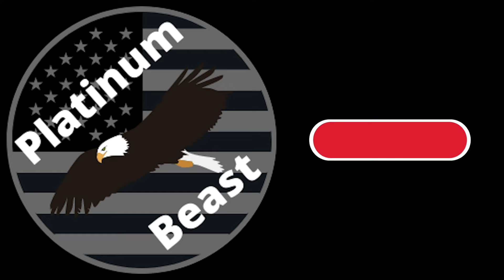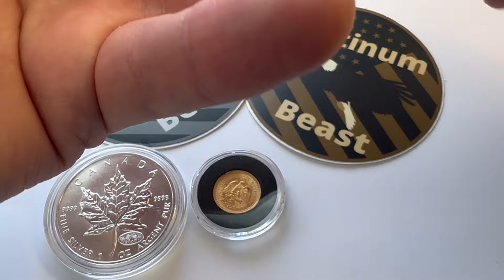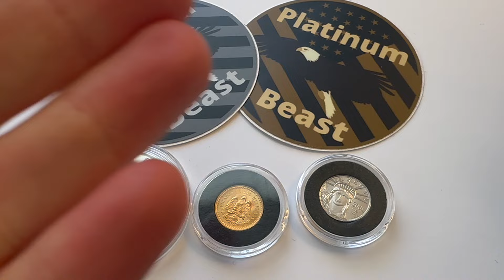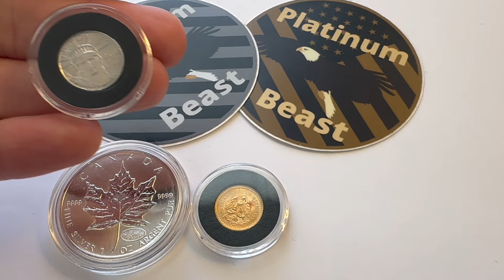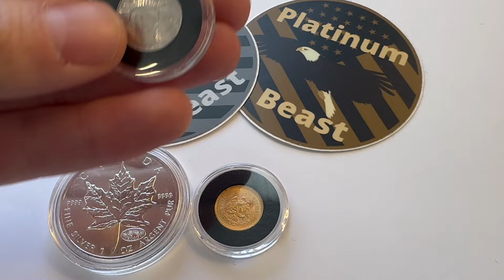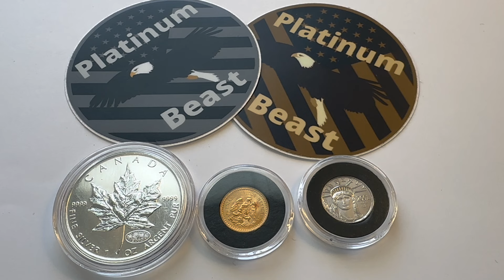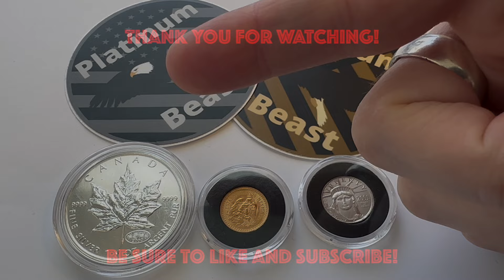Silver Gold And Platinum! Which Is The Best Precious Metal To Stack Today?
Today I will be breaking down my thoughts on Silver Gold And platinum!